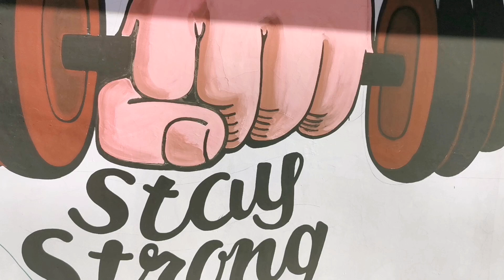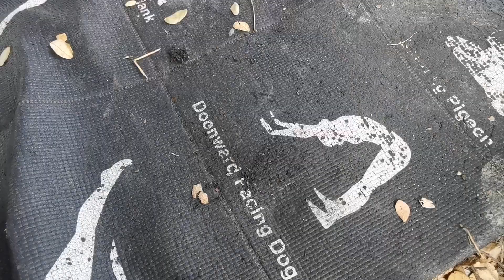4k engine starter baka hindi PA sira kaunting kalikot Lang lodi